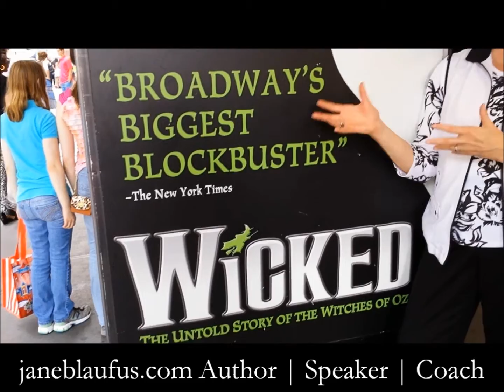Jane Blaufus - Breathtaking Success Story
Actors take their scripts and memorize it, then internalize it and only then do they personalize it because they know that ad-libs are for amateurs. Highly paid actors do not ‘wing it’ they practice, practice and then practice some more. What are you doing to make sure you are the most breathtaking success story in your target market?! Remember it's Your Money-Your Business-Your Success. Let’s connect for a 30-minute complimentary ‘Up Level’ strategy call to determine how coaching with me could help you take your business to the next level. Thanks!